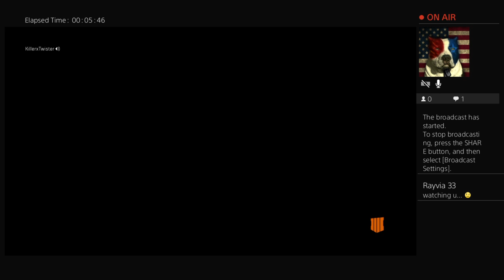Steven Martin playing bo4 zombies